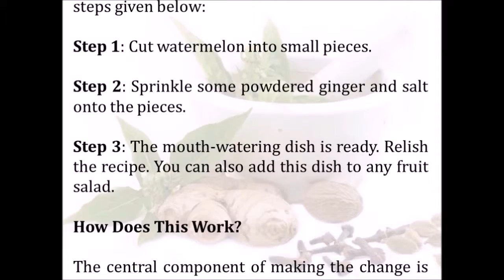Last Longer on Bed while Maintianing Strong Erections Using This SUPERFOOD